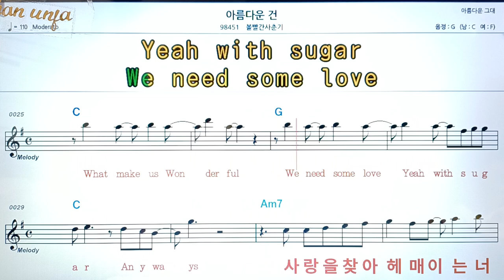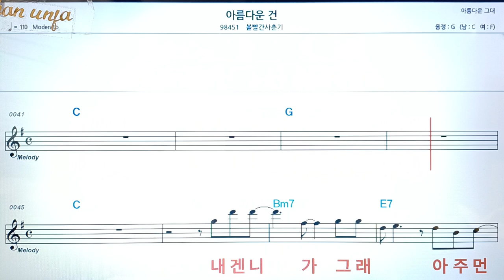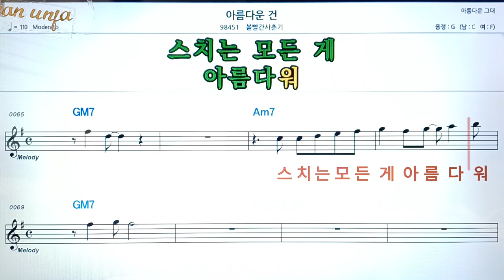아름다운 건/볼빨간 사춘기👍악보, 코드,가사,Karaoke*가라오케 반주